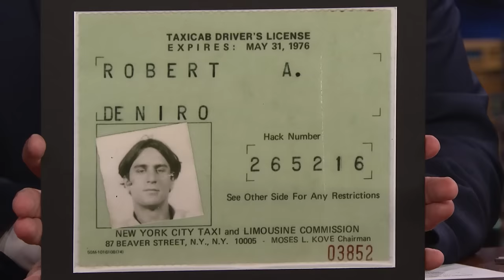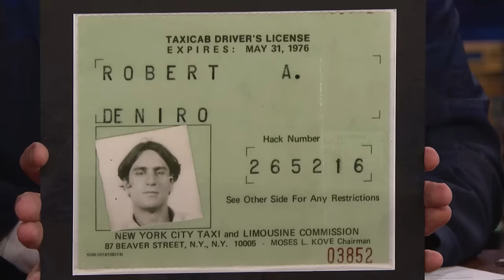Robert De Niro Got a Real Taxicab License While Filming Taxi Driver | The Tonight Show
Robert De Niro talks about the De Niro Curator Film endowment at the University of Texas, getting his taxicab driver's license while filming Taxi Driver and starring in Amsterdam alongside Christian Bale and Margot Robbie.